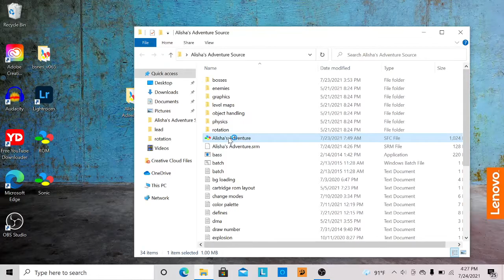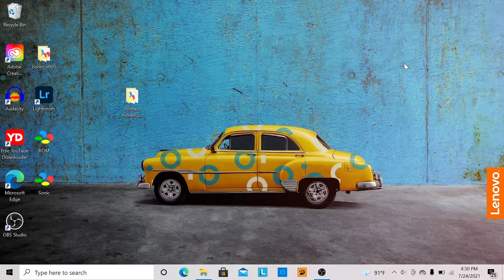Alisha's Adventure skeleton boss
I only have 1 more level in my homebrew game left.  I'll try to get done with the game by 2022.  I'll still try to improve the levels I've already worked on until they're perfect.